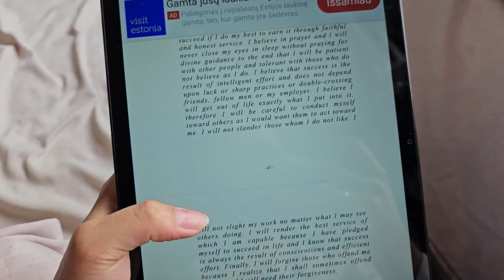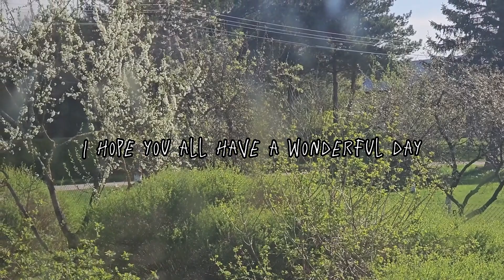Ang mga ganap sa aming umaga | Filipina life in Lithuania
Sveiki visi!
Hello everyone 👋
 Kumusta kayo?
ganito din ba umaga niyo?
naku ano na kaya kapag dalawa na yung anak ko? mapapa goodluck nalang talaga ako sa sarili ko nito🤭